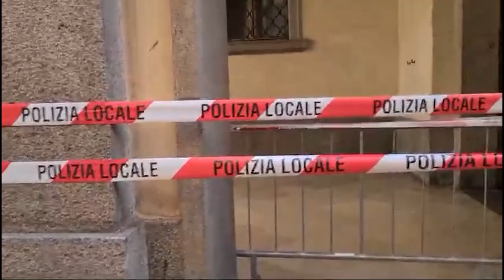Padova blindata per la visita del Ministro Tajani 30.10.2024